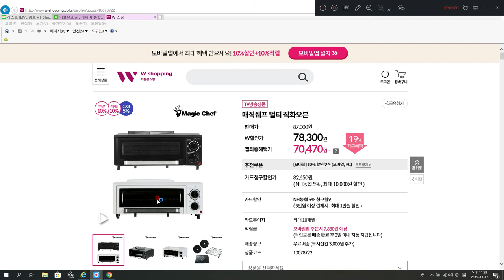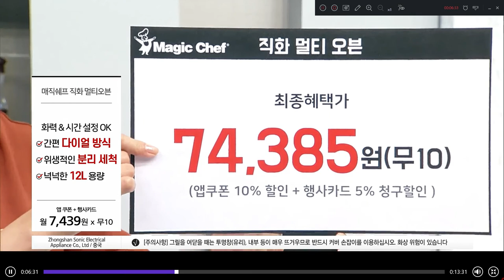# 홈쇼핑전문게스트 오븐생선구이 매직셰프 멀티오븐 더블유쇼핑 [쇼호스트이창훈 홈쇼핑 방송일기][Bon Appel][본에펠]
App. 이거 샀습니다 생선구이오븐 노릇노릇 고등어구이

오븐생선구이